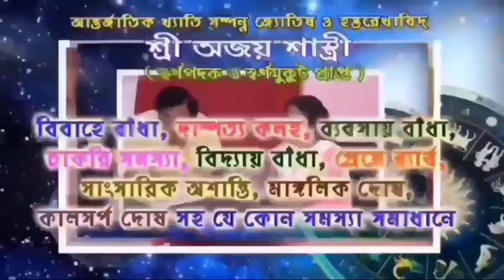সুপাড়ায় রক্তদান শিবিরের আয়োজন পৌরসভার,উপস্থিত প্রাক্তন বিধায়ক।